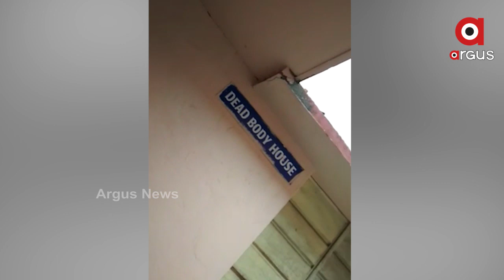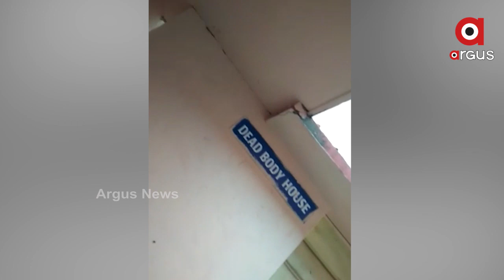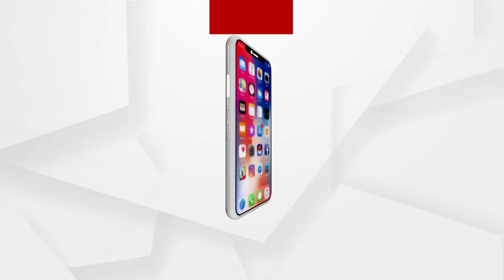ଟଙ୍କା ନଦେଲେ ଶବ ବ୍ୟବଚ୍ଛେଦ ହେବନି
ରାଇରଙ୍ଗପୁର ଶବ ବ୍ୟବଚ୍ଛେଦ ଗୃହର କର୍ମଚାରୀ କହୁଛନ୍ତି ବାର୍ଗେନିଙ୍ଗ କରନି ଆମେ କଣ ଏଠି ଆଳୁ ପିଆଜ ବିକିବା ପାଇଁ ବସିଛୁ କି ?ଟଙ୍କା ନଦେଲେ ଶବ ବ୍ୟବଚ୍ଛେଦ ହେବନି...